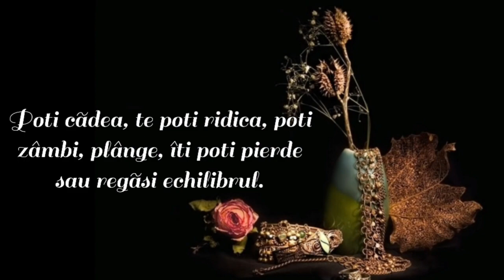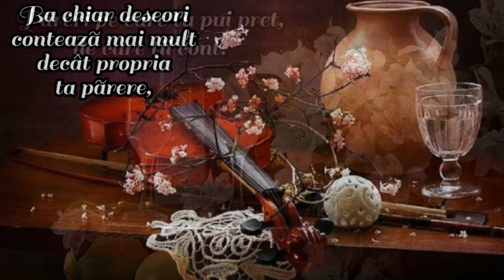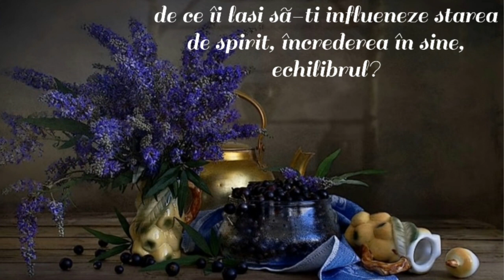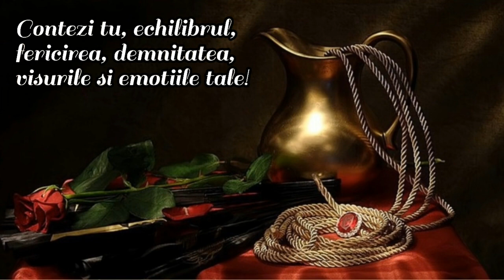Liniștea și fericirea sunt cele mai importante | Cristina